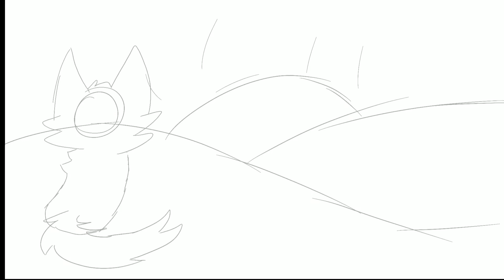Sunset speedpaint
This is basically a filler speedpaint for my map parts. but I’m also trying to do a few animation memes in my spare time (just trying to stop my habit of signing up for 1000000 maps :)) anyways this took about 20 minutes to draw, but I forgot to record it on my screen recorder, so I just dealt with the Procreate time-lapse (but it’s too fast for me so I slowed the vid down) but yee here it is :D))